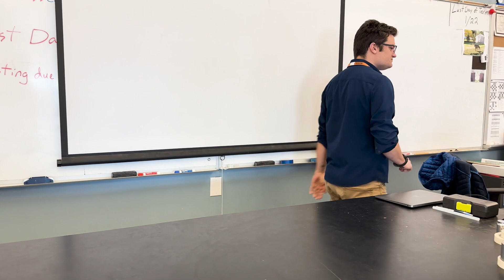23 Questions with Mr. Shaw | BHS Panther News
Panther News speaks with Jerry Shaw, BHS Science & Engineering Instructor.